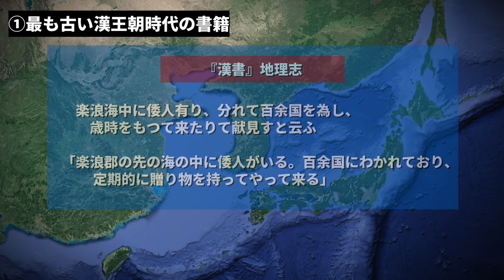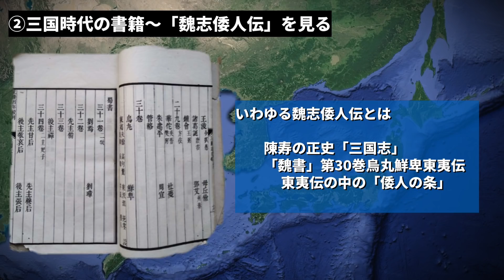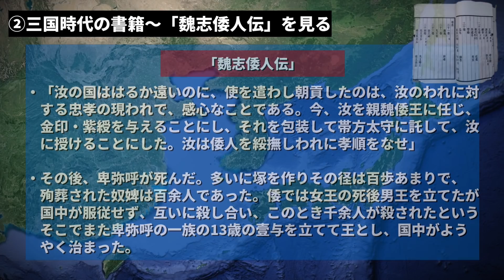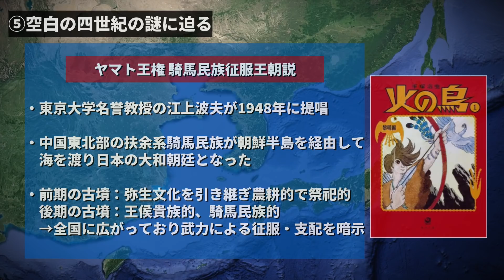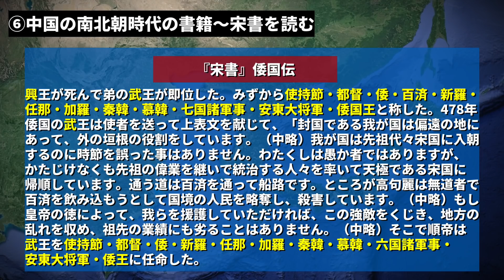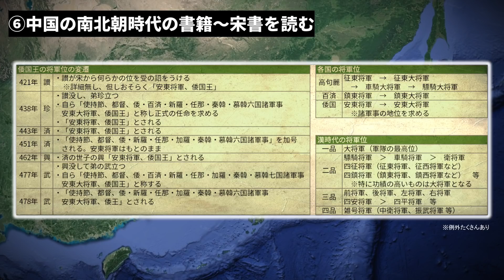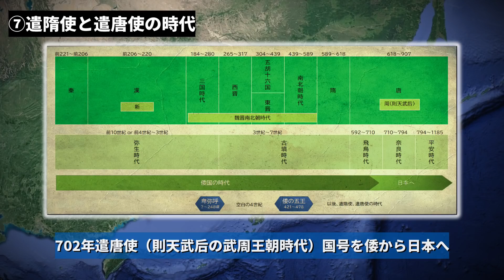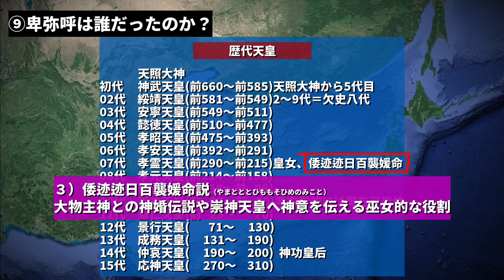【徹底解説】中国古典から読み解く古代日本〜邪馬台国、卑弥呼、倭の五王の謎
中国の書籍に残される日本の記述から、古代の日中関係と古代史最大の謎とされる邪馬台国や卑弥呼、そして倭の五王について見ていきたいと思います。

歴史は最高のエンターテイメント！！

【目次】
00:00 オープニング
00:38 目次
01:20 ①最も古い漢王朝時代の書籍
04:29 ②三国時代の書籍〜「魏志倭人伝」を見る
13:55 ③親魏倭王に隠された謎
16:17 ④邪馬台国の位置は？
18:08 ⑤空白の四世紀の謎に迫る
24:06 ⑥中国の南北朝時代の書籍～宋書を読む
29:03 ⑦遣隋使と遣唐使の時代
34:29 ⑧倭の五王は誰なのか
37:34 ⑨卑弥呼は誰だったのか？
42:37 ⑩まとめ

■私の動画作成環境
【動画編集ソフト】PowerDirector 20 Ultra/初心者用神ソフト
【音声録音ソフト】AudioDirector 11 Ultra/audacityよりも使いやすい
【マイク】AKG D7 ダイナミックマイク/高コスパの神マイク
【ポップガード】マイクスポンジ/高音質音声録音には必須
【編集用左手デバイス】TourBox NEO/動画編集本気なら必須
【オーディオミキサー】YAMAHA AG03/人気ですが少し高い
【オーディオミキサー】Behringer 302USB/一番好きですが最近品薄

■中国の歴史とビジネスがよくわかるブログ